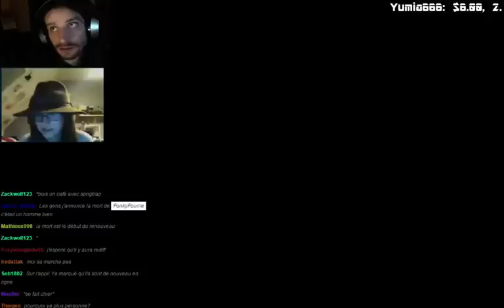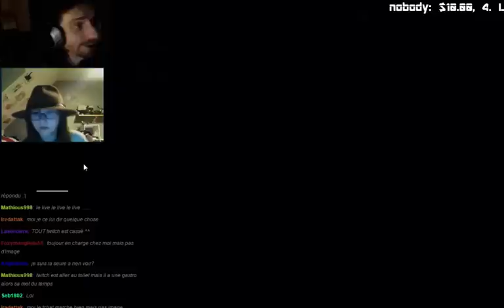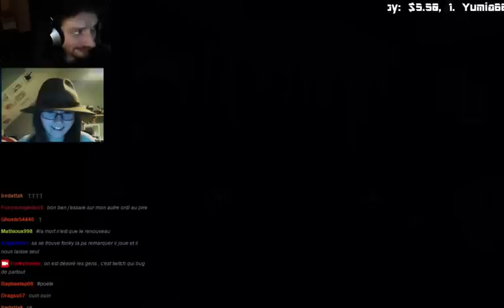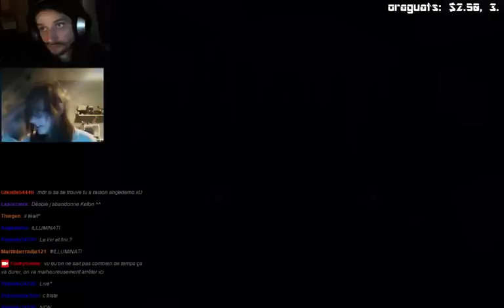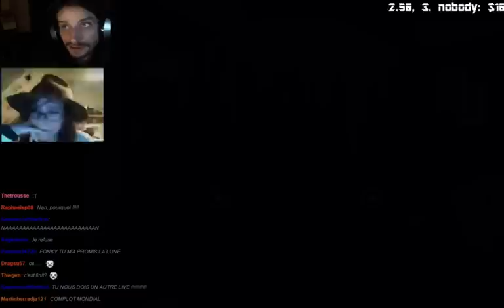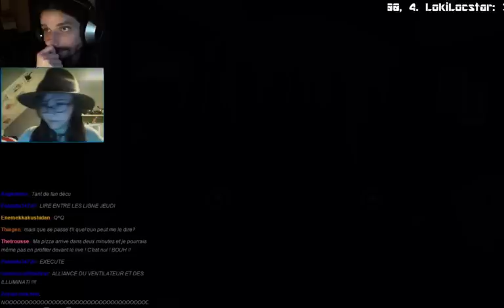Le cadeau pour Nahira et les excuses pour le live du 18/03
Joyeux anniversaire Nahira !